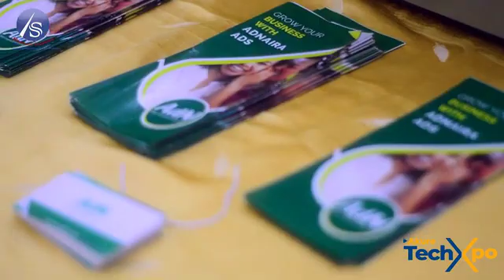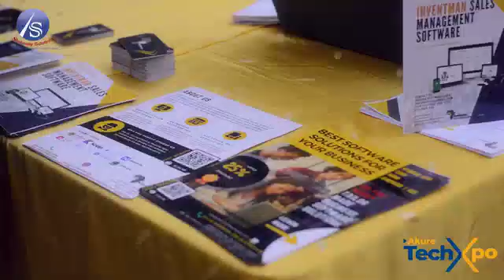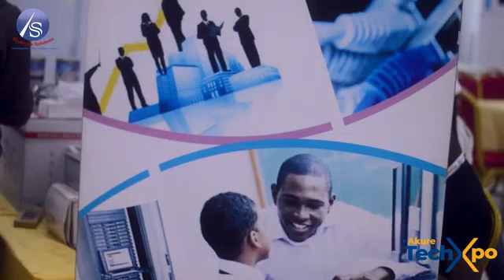TechExpo Africa Version 1.0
The first conference held in 2019 carried the name “Akure Tech Expo”. We decided to expand our mission beyond Nigeria to cover Africa. Hence, the need for rebranding. The future is constantly written by the actions of the present. We believe that proper understanding and application of technology (indigenous and/or non-indigenous) can solve a lot of challenges faced by African Nations.

Tech Expo Africa operates as a social enterprise that aims to connect businesses and countries in Africa with top Tech and Business leaders by exposing participants to the latest Innovation and innovative practices.